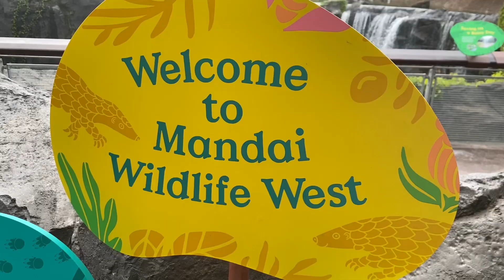Mandai Wildlife West